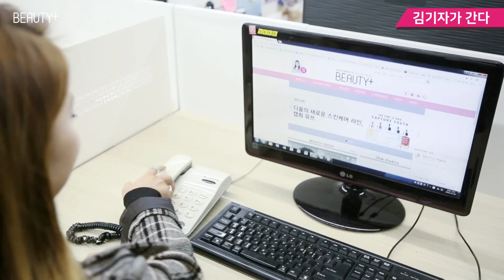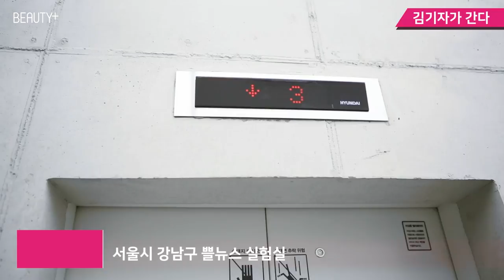[뷰티쁠] 김기자가 간다! 안티에이징의 실체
뷰티쁠 기자들이 진행하는 뷰티 뉴스 데스크 뷰스룸 📡
지난주 이주현 기자의 BEAUTY_WEATHER 에 이어 오늘은 김민지 기자의 김기자가간다 로 재미난 뷰티 소식을 전합니다🎙
새해가 되고 안티에이징에 관심이 가기 시작했다면 주목하세요. 이와 관련된 속보를 가지고 김기자 지금 출동합니다!🏃🏻‍♀